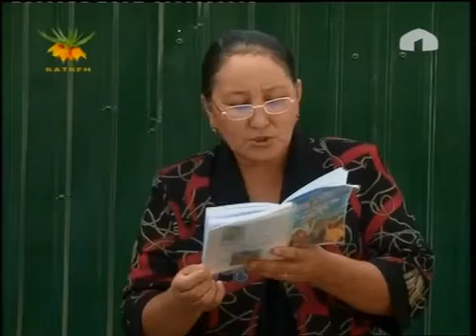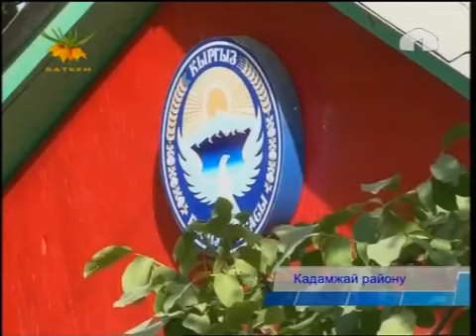БТВ ОТРК 22 09 14